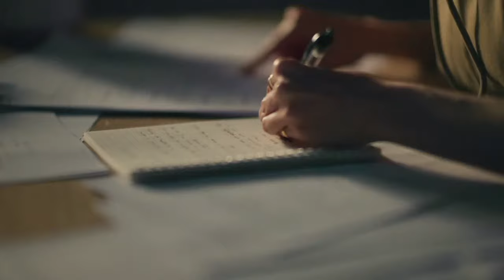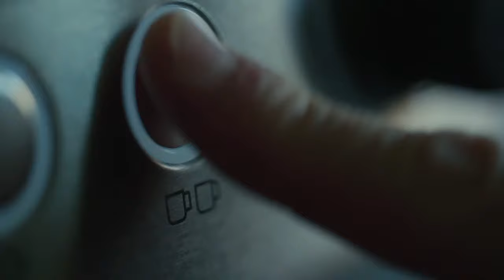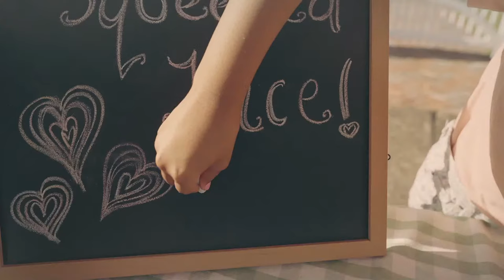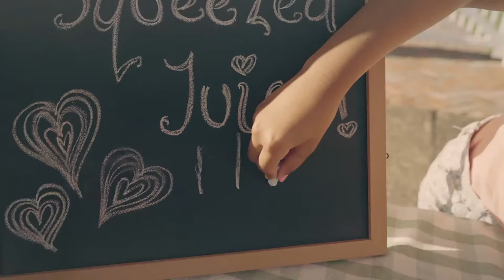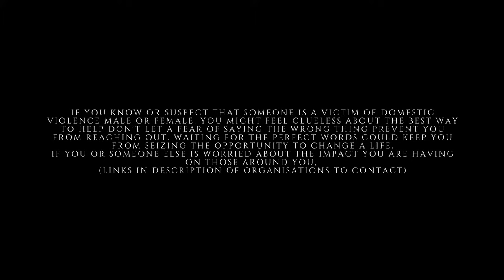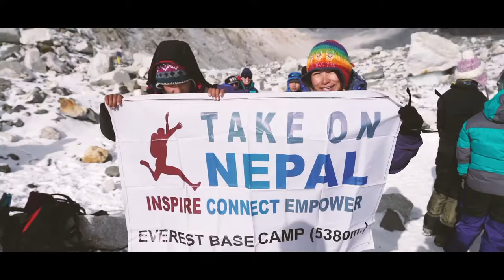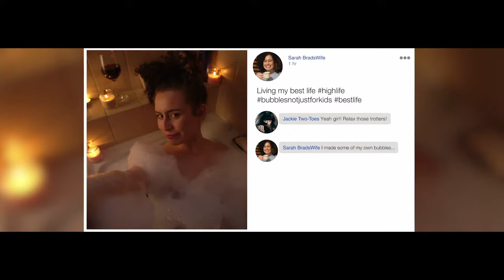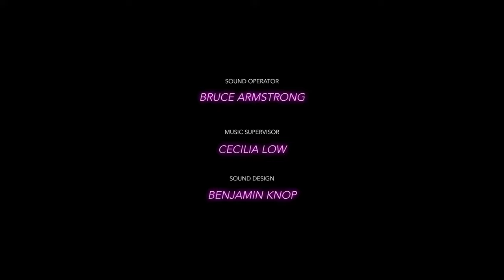Sony Film Festival Winners Announcement Stream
This content is yet to be classified and mature audience or parental guidance is recommended.

Join us on Wednesday 29th September at 7pm for the Sony Film Festival Winners Announcement Stream, hosted by Kriv Stenders.

People's Choice!
Have your say with the People’s Choice Awards. Watch the films and cast your vote to go into the draw to win a pair of Sony Bluetooth™ headphones (RRP $619.95) and have your favourite film rewarded as the People’s Choice: Cast your vote

Are you a Student Filmmaker?
Entries are now open for AACTA Pitch: Focus in partnership with Sony, a national short film pitching competition which encourages Australia’s student filmmakers to team up and submit their unique, creative, and fun ideas for short films. For full details on criteria and eligibility click the